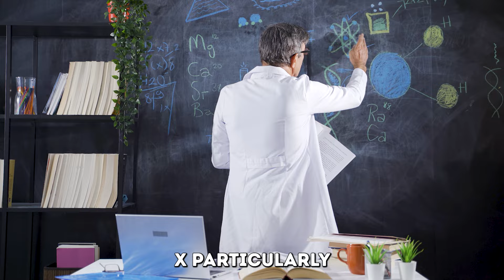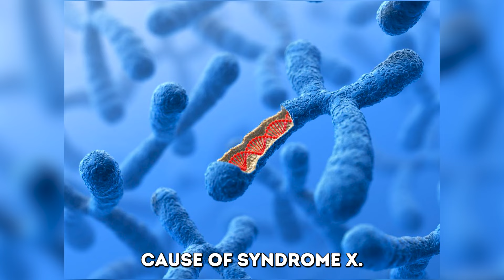She Didn't Grow Old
Brooke Greenberg was born in 1993. From the very beginning, her family noticed something different about her. While other children were growing taller and becoming more independent, Brooke stayed small and childlike. Brooke was known for her infectious smile and good personality, quickly capturing the hearts of everyone around her. As she grew older, her unique situation drew the attention of doctors and researchers intrigued by her rare condition.